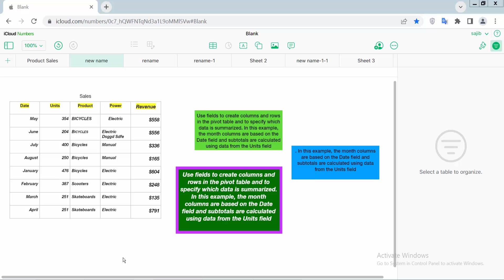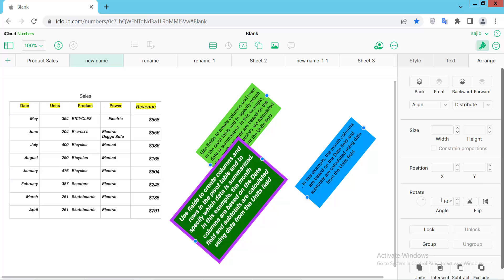How to rotate a text box in Apple Numbers (Spreadsheet) on Mac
Hello everyone, Today I will show you, How to rotate a text box in Apple Numbers (Spreadsheet) on Mac.